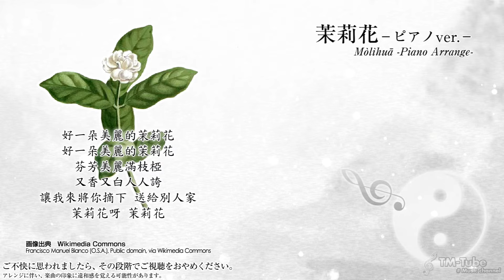【癒しピアノ】茉莉花－ピアノver.－【中国民謡】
中国の民謡「茉莉花」を日本人がピアノソロでアレンジしました。
（歌詞は繁体字で表示しています）

▶電子楽譜はこちらです。